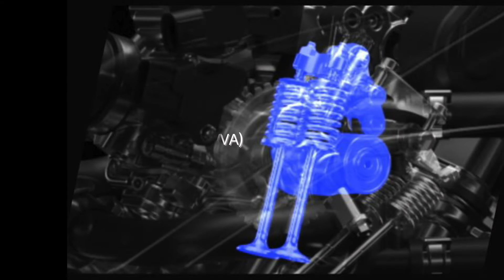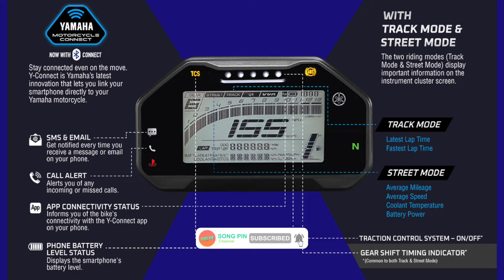[NEW 2022] YAMAHA YZF-R15 V4 / YZF-R15M